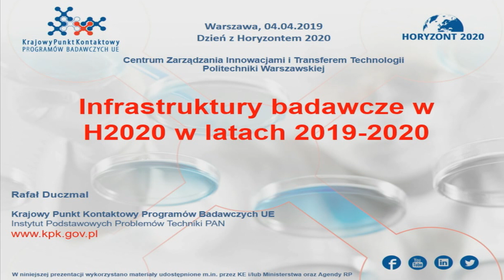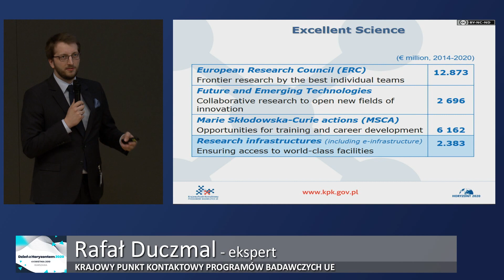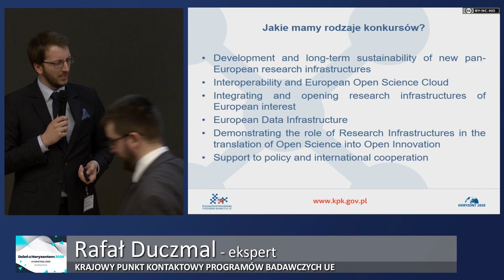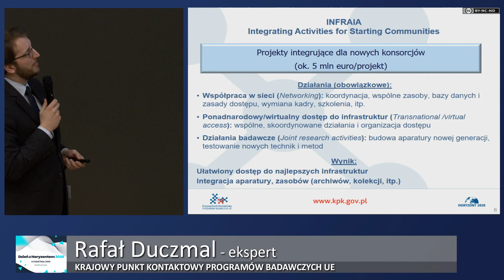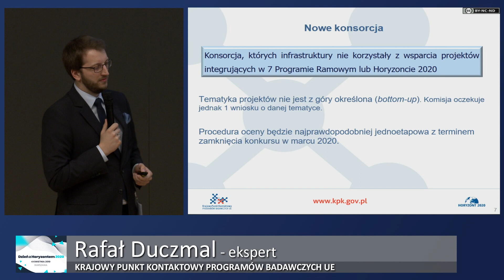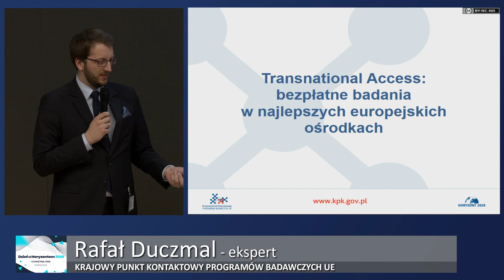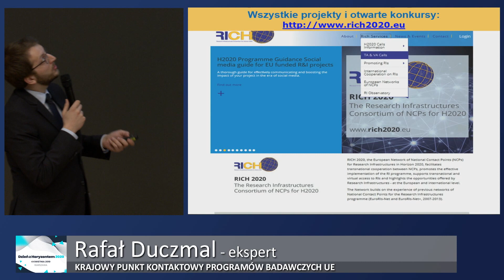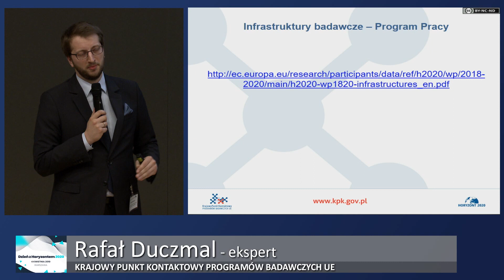Dzień z Horyzontem 2020 – 4 kwietnia 2019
Dzień z Horyzontem 2020 | Sesja tematyczna Infrastruktury badawcze